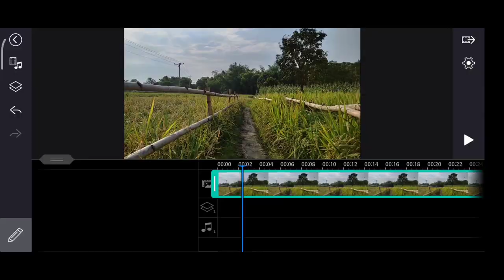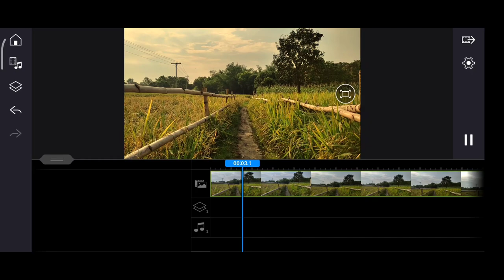5 Mistakes to avoid | Explained in Bangla | Smartphone Filmmaking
5 Mistakes that you should avoid | Explained in Bangla | Mobile Filmmaking Tutorial | TM's Studio

1. Messy area
2. Auto Exposure
3. Over exposure
4. Lack of Cameraman
5. We don't learn from the mistakes

5 Mistakes to avoid | Explained in Bangla | Smartphone Filmmaking

Music 01 :- Frozen in Love
Music 02 :- Liquid Time